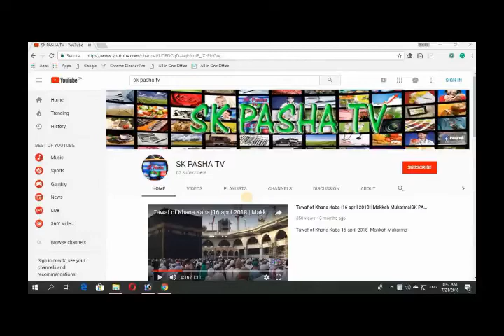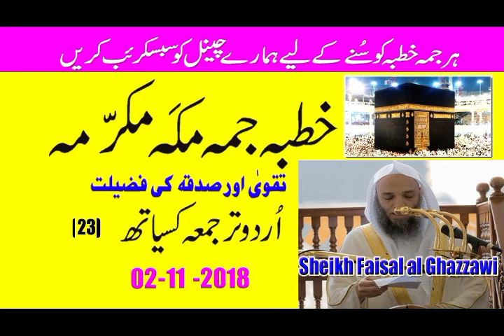JUMA KHUTBA |Taqwa awr sadaqa ki fazeelat|Masjid Al Haram|02/10/2018|Sheikh Faisal al Ghazzawi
Assalamu Alaikum Friend's

I am Shahid Kamal Pasha    Welcome to SK PASHA TV

jumay ka khutba Masjid Al Haram Makkah Mukarmmah

Dosto ajj ap k  saat  Jumay ka khutba Masjid Al haram Makkah Mukarmmah say share kar raha ho , umeed hai ap sub  ko  pasand Aya ga , pasand any par like awr share zaror kijiyega
awr ap nay agr moj say  koi sawal karna hai tu mojy ko comments kjiyega , maira pura koshash hoge k main ap ko ap k  sawal ka jawab reply karo.

Dosto es channel par app ko Islamic videos, Har hafaty  Makkah Mukaramah say Juma ka Khutba sunny gainy, traveling & events, computer tips, android app reviews, youtube guidelines, adobe photoshop tips, awr har tarah ki ache videos ap ko es channel pay dekhne ko Milegi, dosto agar app ko ya channel pasand aata hai to kindly es ko humry channel ko zaror subscribe Karna Hai.